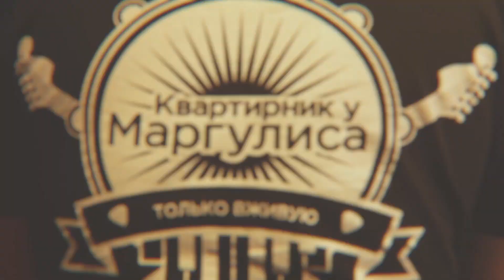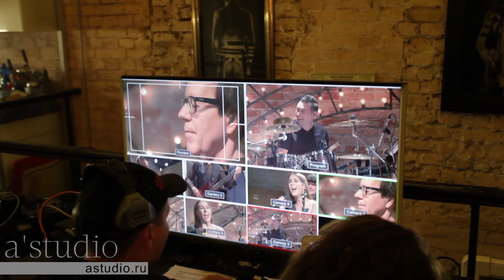A'Studio на квартирнике у Маргулиса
A'Studio – коллектив, обладающий уникальным для нашей поп-cцены чувством стиля, музыкальным вкусом и создающий интересные аранжировки безупречного качества. Группа играет романтически-танцевальный поп-рок. В основе внешней эстрадной легкости музыки A'Studio – высокое мастерство и профессионализм музыкантов: группа неоднократно награждалась премиями в различных номинациях на музыкальных фестивалях и конкурсах.